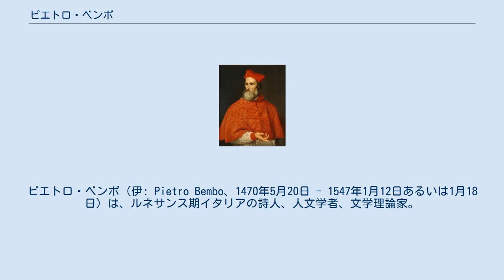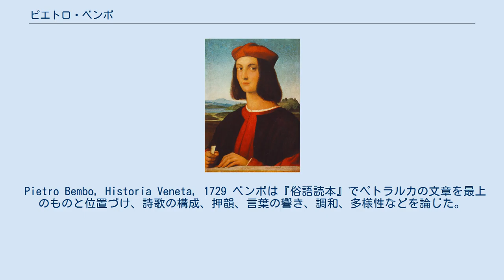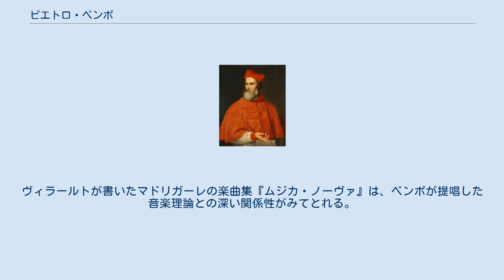ピエトロ・ベンボ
ピエトロ・ベンボ（伊: Pietro Bembo、1470年5月20日 - 1547年1月12日あるいは1月18日）は、ルネサンス期イタリアの詩人、人文学者、文学理論家。
聖ヨハネ騎士団の一員でローマ・カトリックの枢機卿でもあった。
ベンボは近代イタリア語の革新に影響を与えた人物であり、フィレンツェを中心とするトスカーナ方言を近代イタリアの標準語として体系化することに大きく寄与した。
ベンボの著作は、14世紀の詩人、人文学者で16世紀になって再評価されたペトラルカの業績に影響を受けている。
またベンボの理論は、16世紀でもっとも重要な世俗歌劇であるマドリガーレにも多大な影響を与えている。
 ラファエロが1504年頃に描いたピエトロ・ベンボの肖像画。
ブダペスト国立西洋美術館所蔵。
 ベンボはヴェネツィアの貴族階級に生まれた。
父親のベルナルド・ベンボは、中世イタリア最大の詩人ダンテ・アリギエーリの没地であるラヴェンナに、ダンテの記念碑を建立することに尽力した人物である。
ベルナルドはヴェネツィア共和国の外交官で、幼いピエトロ・ベンボも父とともに諸国を旅している。
父に連れられて滞在したフィレンツェではトスカーナ方言に魅せられた。
ベンボが魅せられ、身につけたこのトスカーナ方言が、その後のイタリア文学、音楽の歴史に非常に重要な役割を果たすようになっていった。
 ベンボはメッシーナのコンスタンティノス・ラスカリス（文献学者）のもとで、二年間ギリシア語を学び、その後パドヴァ大学に入学した。
1497年から1499年にかけては、イタリア有数の文学と音楽の中心地となるフェラーラの領主フェラーラ公エルコレ1世・デステの宮廷で過ごしている。
ベンボはフェラーラで詩人ルドヴィーコ・アリオストと出会い、最初の著作となる、宮廷での恋愛劇を描いた『アーゾロの談論 (en:Gli Asolani)』を書き始めた。
この作品に記されている詩歌は、14世紀の詩人ボッカッチョやペトラルカの作品を髣髴とさせ、16世紀の音楽にも広く影響を与えている。
ベンボは自身の詩歌をリュートの伴奏で女性が歌い上げることを好み、音楽の愛好家でリュートの演奏家でもあったマントヴァ侯妃イザベラ・デステと1505年に拝謁したときには、自身の著作をイザベラに贈っている。
 ルーカス・クラナッハ (子)が1530年代半ばに描いたピエトロ・ベンボ。
聖ヨハネ騎士団の制服を着用している。
 ベンボは1502年と1503年にもフェラーラを訪れており、フェラーラ公妃ルクレツィア・ボルジアと不倫関係になったといわれている。
ベンボがフェラーラを離れたのは、著名な作曲家ジョスカン・デ・プレがフェラーラ宮廷に迎え入れられたのとほぼ同時期で、当時フェラーラで大流行し始めていたペストを避けるためだった。
このフェラーラでのペスト大流行は1505年にもっとも多くの死者を出し、著名な作曲家ヤーコプ・オブレヒトもこのときにペストで死去している。
 ベンボは1506年から1512年にかけてウルビーノ公国に滞在し、もっとも重要な著作となる、イタリア語での詩歌制作を扱った『俗語読本 (Prose della volgar lingua)』を書き始めたが、出版されたのは1525年になってからだった。
1513年に枢機卿ジュリオ・デ・メディチ（後のローマ教皇クレメンス7世）の随伴員としてローマを訪れ、ジュリオの従兄のローマ教皇レオ10世のラテン語担当秘書官に任命された。
1514年にはマルタ騎士団の前身である聖ヨハネ騎士団の一員に選ばれている。
レオ10世の死去と健康を害したこともあって、ベンボは1521年にローマを離れてパドヴァへと向かった。
パドヴァでも著作を続け、1525年に『俗語読本』が出版された。
ベンボは1530年に故郷フィレンツェ共和国の公式歴史担当官職に就き、その後間もなくサン・マルコ寺院付属図書館の館長にもなっている。
 1538年12月20日にローマ教皇パウルス3世が教皇権限 (en:In pectore) でベンボを枢機卿候補に指名した。
このためベンボはローマへと戻り、助祭の叙階を受けている。
叙階が終わった後にベンボの枢機卿立候補が発表され、1539年3月10日に開催された教皇枢密会議でサン・シリアコ・アッレ・テルメ教会助祭枢機卿に任命された。
その後サン・ク...